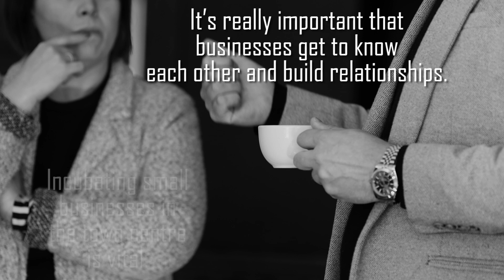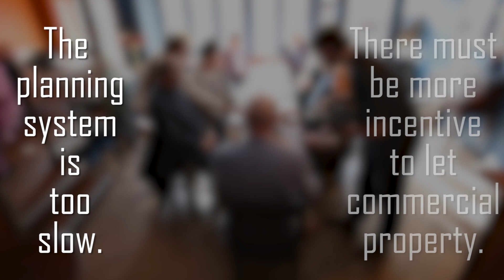Bournemouth Town Centre BID - Business Breakfast April 2024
Our latest business breakfast saw representatives from HSBC, TK Maxx, Bright School of English, BCP Council, Rawlins Davy Reeves and Venaspace come together to discuss key issues that affect Bournemouth town centre.

They discussed the importance of incubating small businesses, the challenge of marshalling organisations that want to help, and how to overcome the challenges of safety and security.

Our thanks go to The Place at the Triangle for hosting the breakfast.